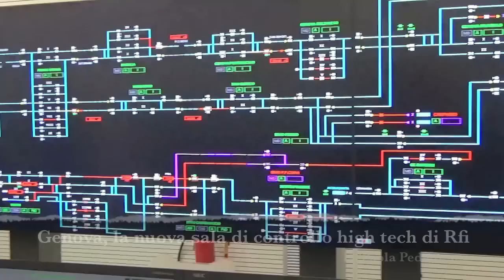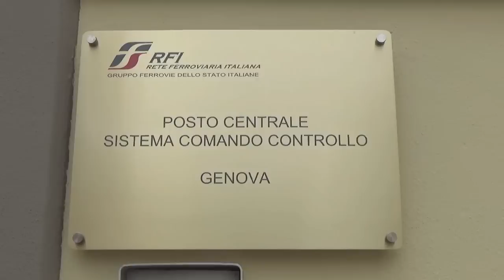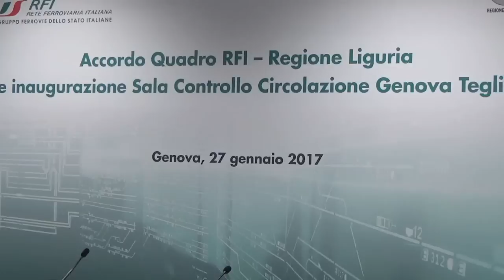Genova, la nuova sala di controllo high tech di Rfi